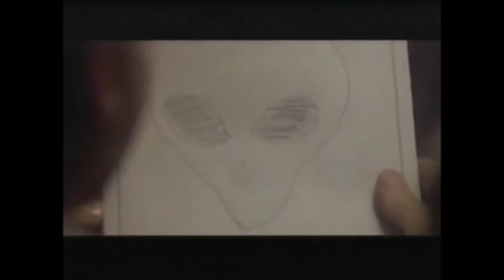Intruder (1992) Trailer